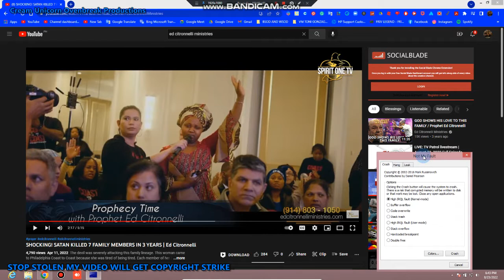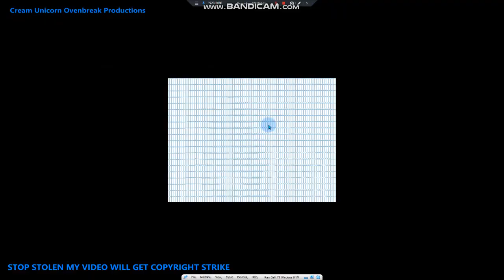Ed Citronnelli Ministries Screaming Has BSOD VM #22